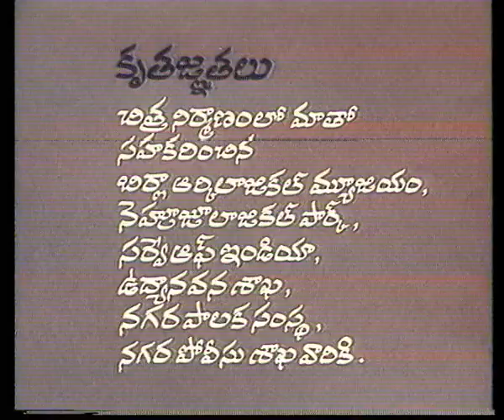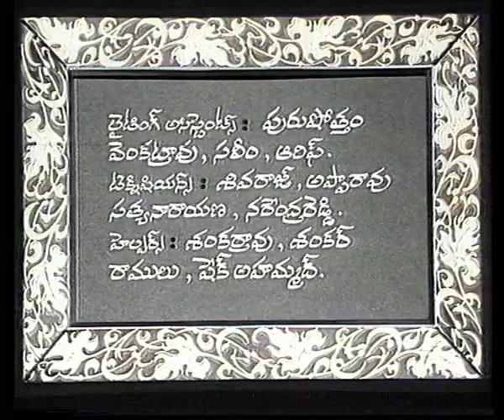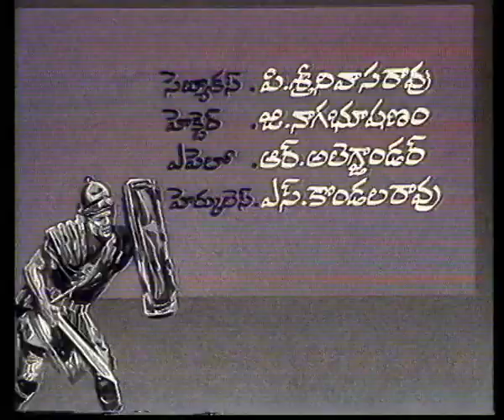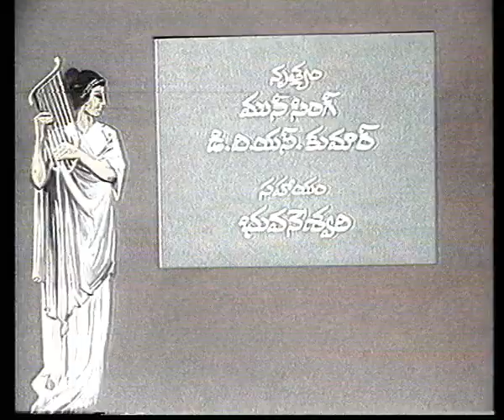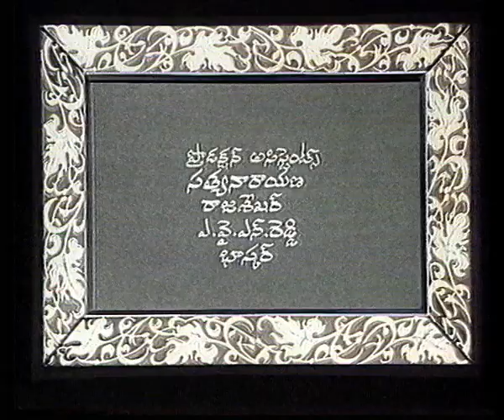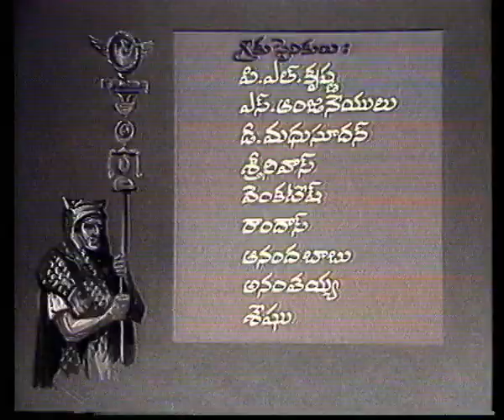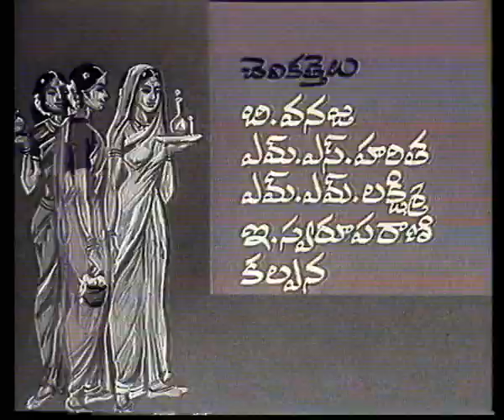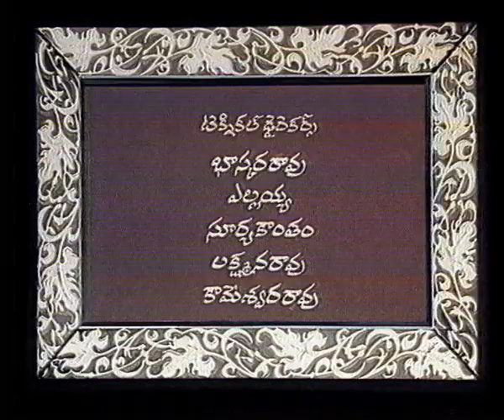అలెగ్జాండర్ - నాటకం | Alexander - Play || Archives of Doordarshan Hyderabad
Alexander is a play produced by Doordarshan Hyderabad. This is the first paly telecast in Color Transmission.